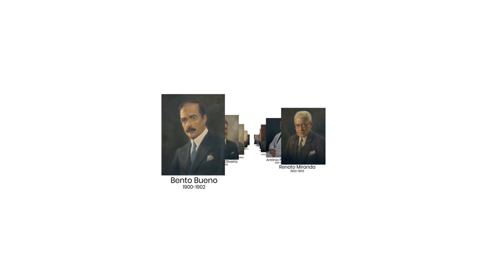OCUPAÇÃO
Projeto: O Glorioso Club Athletico Paulistano
Pronac: 181415
Realização: Ministério da Cidadania, Secretaria Especial de Cultura, Barro de Chão Produções
Produção executiva: Mirelle Hampel
Direção de arte: Mauro Rossi
Videomaker: Julian Alhadef
Achievement: Ministério da Cidadania, Secretaria Especial de Cultura, Barro de Chão Produções
Executive production: Mirelle Hampel
Art director: Mauro Rossi
Videomaker: Julian Alhadef